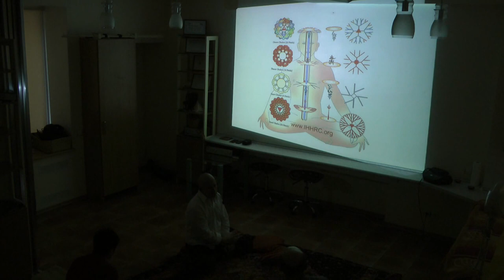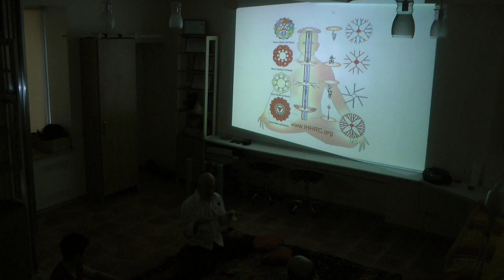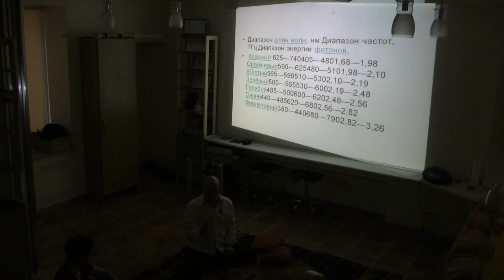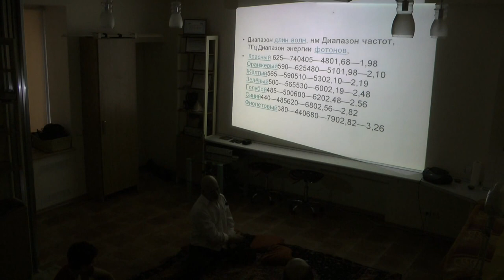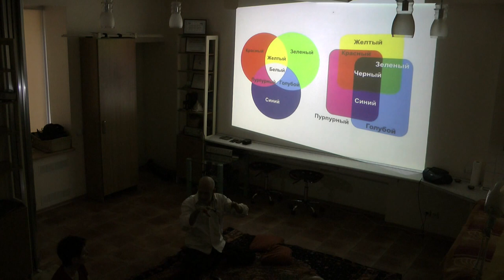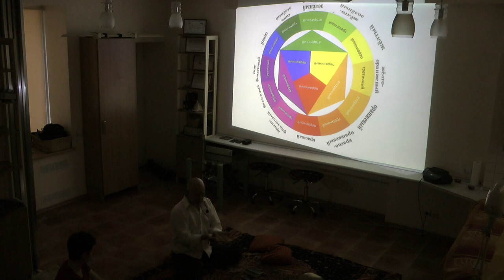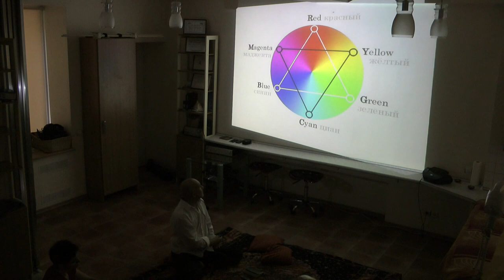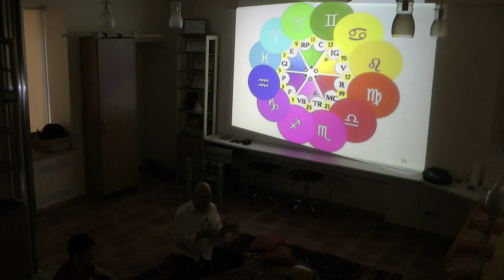Цветомузыкальная йогатерапия ТАО 1 iz 2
Цветомузыкальная йогатерапия ТАО . Цветомузыкальная йогатерапия ТАО 1 iz 2